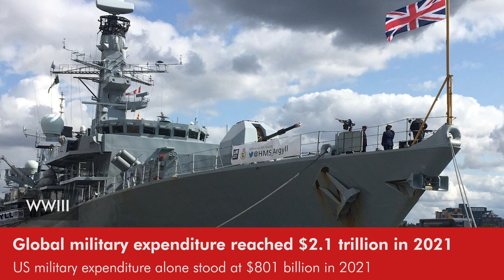Daily Round-up|President Xiomara Castro repeals neoliberal ZEDE Law in landmark step & other stories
In today’s episode of the Daily Round-up we look at the repeal of the Law of Zones of Employment and Economic Development by progressive President Xiomara Castro in Honduras; renewed threats by the US and its allies against a security cooperation agreement between China and the Solomon Islands; an appeal by UN experts urging the international community to resume its support to 6 leading Palestinian civil society organizations outlawed by Israel; and the latest report by the Stockholm International Peace Research Institute (SIPRI) on the global military expenditure in 2021.